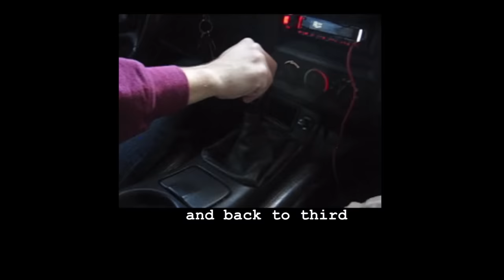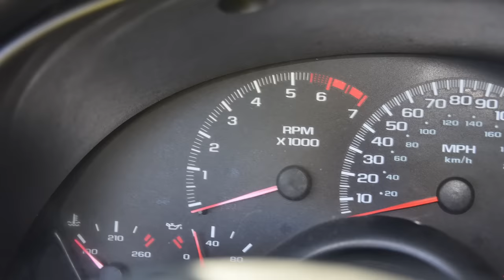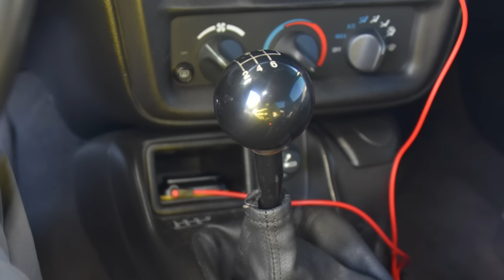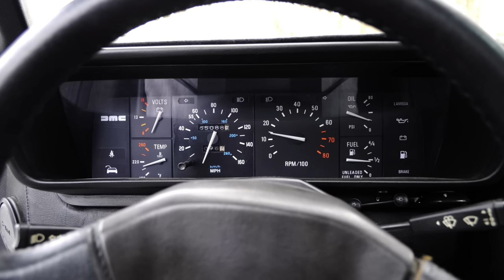Camaros are for Dirtbags!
Get Entered to WIN this awesome Camaro Z28!
DEADLINE to ENTER is January 25th @ 11:59pm (PST).